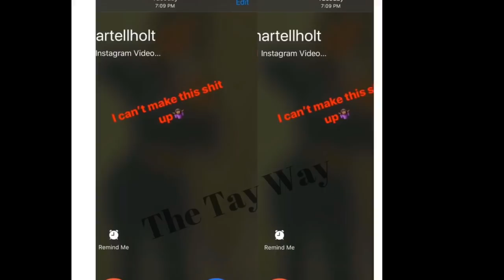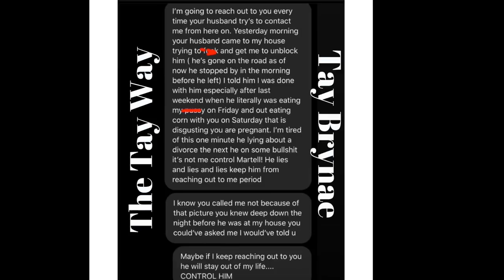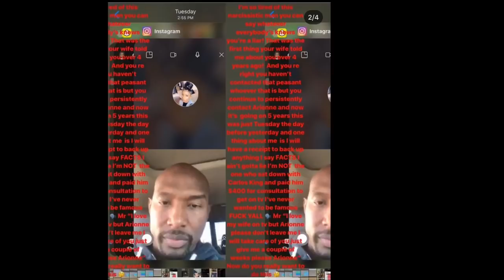EXCLUSIVE MARTELL HOLT’S SIDE CHICK SPEAKS OUT! | LOVE & MARRIAGE HUNTSVILLE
I done brought y’all two videos on this fine Saturday! Video of my boyfriend and I doing song association will post next week!